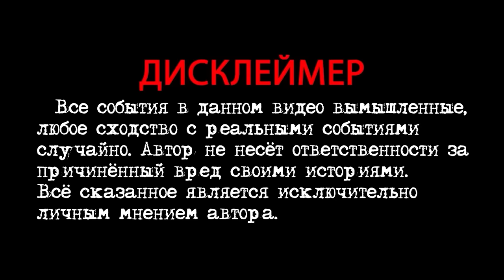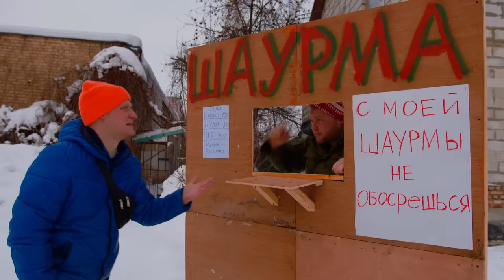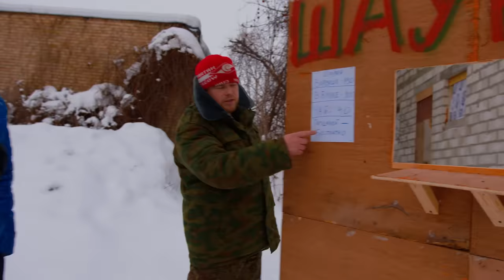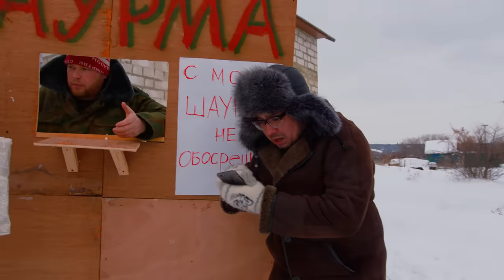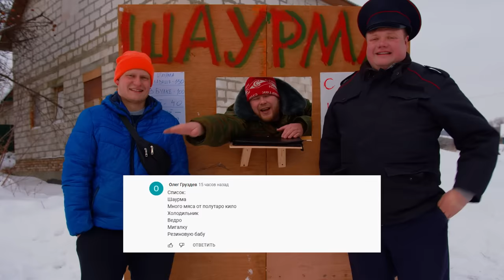ДЕРЕВЕНСКИЙ ПРИГОТОВИЛ САМУЮ БОЛЬШУЮ ШАУРМУ.